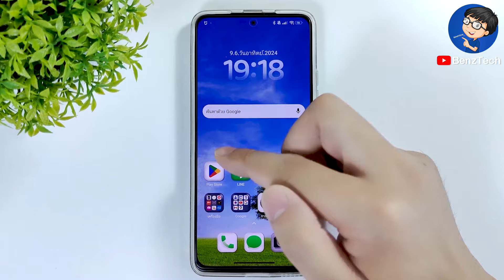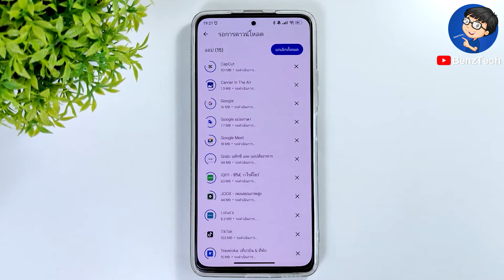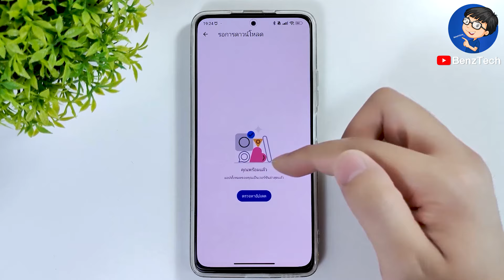อัปเดตแอปในมือถือ Android - เป็นเวอร์ชั่นใหม่ ทุกแอป!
BenzTech - อัปเดตแอปในมือถือ Android - เป็นเวอร์ชั่นใหม่ ทุกแอป!

สวัสดีเพื่อนๆ 😊 ที่ติดตามกันมาโดยตลอด 💕 และยินดีต้อนรับสำหรับคนที่เข้ามารับชมใหม่ทุกคนนะครับ สำหรับวิดีโอ อัปเดตแอปในมือถือ Android - เป็นเวอร์ชั่นใหม่ ทุกแอป! เราจะมาดูขั้นตอนการอัปเดตเวอร์ชั่นใหม่ล่าสุด ทุกแอป ในมือถือ Android กันนะครับ

หากเพื่อนๆ กำลังหาวิธี​อัปเดต​แอป​พลิเคชั่น หรืออยากจะอัปเดตแอปในมือถือ Android ก็สามารถใช้วิธีนี้ไปทำได้เลยนะครับ ไม่ว่าจะเป็นแอปที่ใช้งานบ่อยหรือแอปที่เพิ่งดาวน์โหลดมาใหม่ เราจะได้อัปเดต​แอป​พลิเคชั่นในมือถือให้เป็นเวอร์ชั่นใหม่ ทุกแอป! กันนะครับ มาดูขั้นตอนการอัปเดต​แอปในมือถือแบบง่ายๆ พร้อมกันได้เลยครับ :)